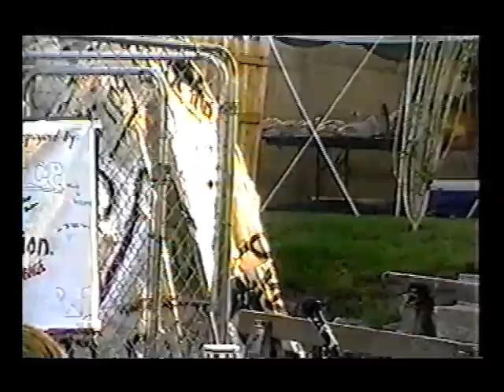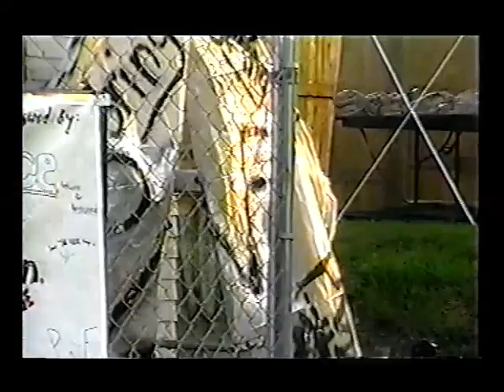"X-Pac" Interview & Insanity vs "Scott Steiner" 081999.mp4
"X-Pac" Calls out "Buff Bagwell" but gets more then he asked for when Shane "The Rock" Morgan joins the party. CEO "HBK" makes there match later a 3 way match. then "Scott Steiner" Challenges Insanity for the World Title

Ft. "X-Pac", "Buff Bagwell", Shane "The Rock" Morgan, "HBK", Insanity, and "Scott Steiner"

Ref: Y2Ref

Commentary by: Dan "The Rattlesnake"